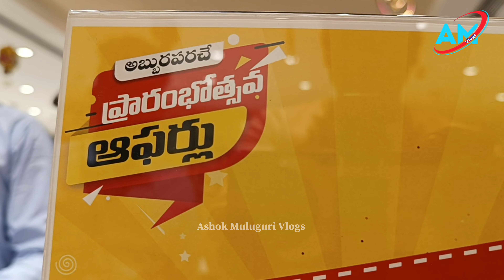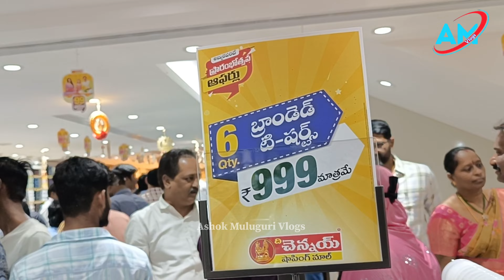అతి తక్కువ రేట్లు అదిరిపోయే కలెక్షన్స్ ది చెన్నయ్ షాపింగ్ మాల్ | The Chennai Shopping Mall | Offers